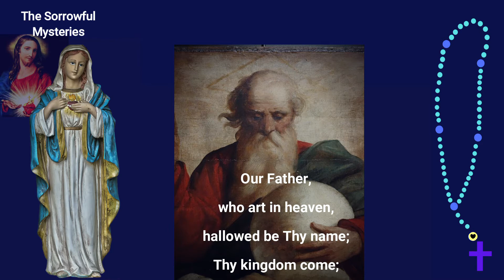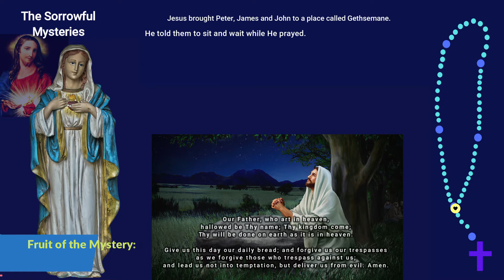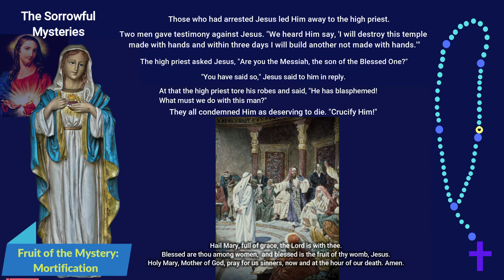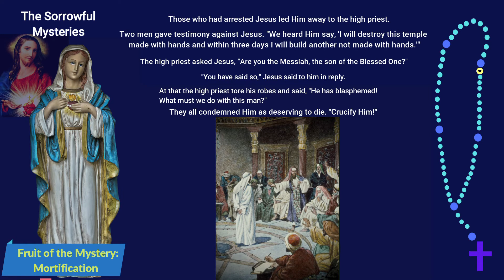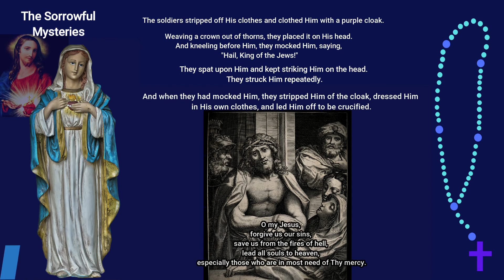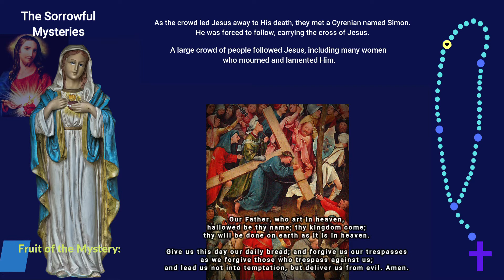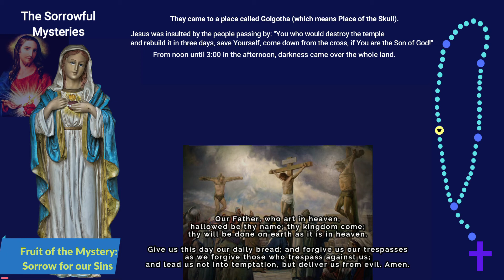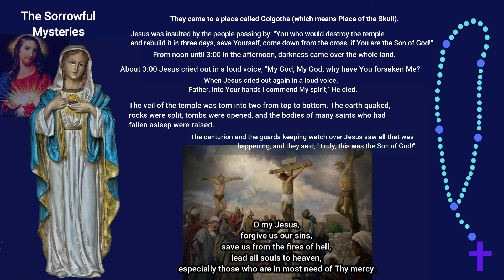The SORROWFUL Mysteries of the Rosary - Virtual Rosary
The Sorrowful Mysteries of the Rosary is to be prayed on Tuesdays, Fridays, and on Sundays during Lent.

The rosary is a powerful prayer, and a complete prayer. Through the rosary, we contemplate on the life and passion of Jesus Christ. We pray the rosary to Jesus, through Mary. Our Lady exhorts us to pray the rosary more as it helps us all grow in holiness by avoiding sin, especially a
prayer with the excellence of the rosary.

Our Lady watches especially over us who pray the rosary. She wants all of us to be closer to Jesus, and to receive His mercy. St. Louis de Montfort states emphatically that the best and fastest way to union with Our Lord is via Our Lady.

The rosary is not just a repetition of the Lord's Prayer, the Hail Mary, and the Glory Be. We contemplate on the mysteries of the rosary, the life of Jesus Christ, while uttering those prayers. I made this video incorporating the prayers and the bible verses pertaining to the mysteries, so we can pray the rosary devoutly. The book of the bible, where the decade of the joyful mystery can be found, is shown at the beginning of each decade. I hope and pray that we will not only pray together, but have the hunger and thirst to read and learn the scripture as well.

The fruits of the mysteries are displayed throughout the decade. We pray to Jesus, through the intercession of His mother, that we will develop the virtues, or the fruits of the mystery by praying the rosary regularly.

On the right of the page is the rosary. Follow along the prayers, as we move from one bead to the next. The bead is highlighted corresponding to the prayer being recited. This is a good way for the beginners to learn how to pray the rosary.

This video is made with the devout and the beginners in mind, and with the desire to have all these features in one video.

Peace and blessings to all !

Credits for the images used:
The Agony in the Garden: flickr

The Scourging at the Pillar: picryl

The Crowning with Thorns: Wikimedia Commons

The Carrying of the Cross: flickr

The Crucifixion: flickr

Virgin Mary: Image by Susan Cipriano from pixabay
00:00 Introduction
00:11 Opening Prayers
01:51 1st - The Agony in the Garden
04:31 2nd - The Scourging at the Pillar
07:12 3rd - The Crowning with Thorns
09:52 4th - The Carrying of the Cross
12:32 5th - The Crucifixion
15:13 Closing Prayers